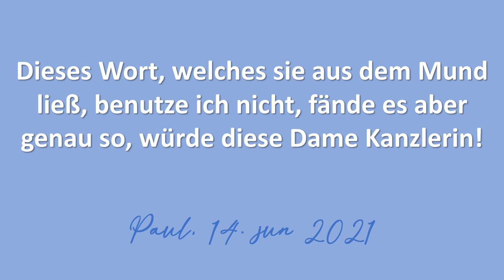Oh Graus Fr. Baerbock.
Danke an welt.de